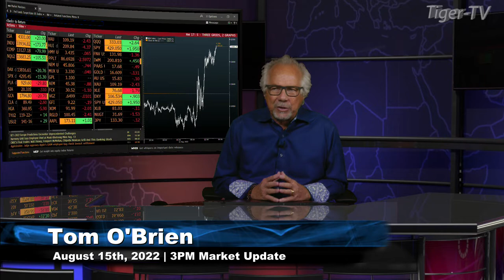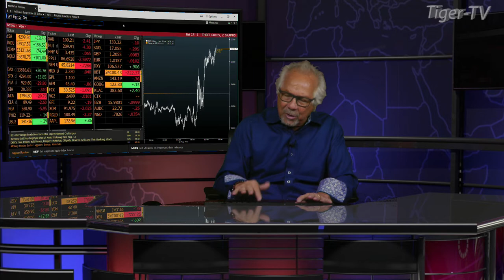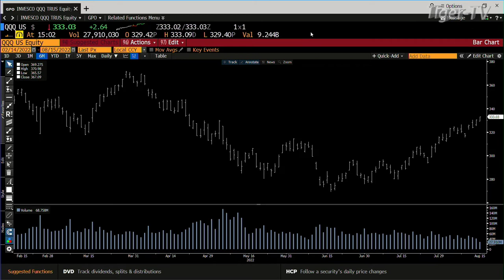August 15th, 3PM ET Market Update on TFNN - 2022